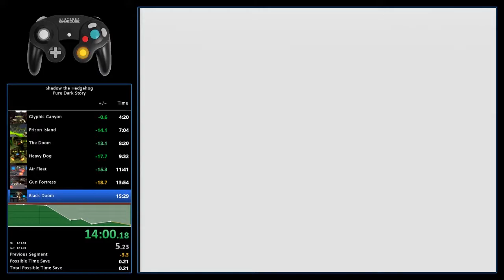Shadow the Hedgehog - GUN Fortress Hero - 42.04